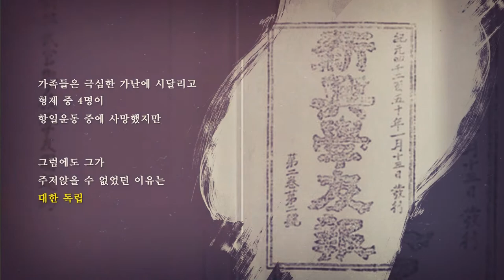[CNTV] 2019 역사 캠페인 - 5월 신흥무관학교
2019 대한민국 임시정부 수립 100주년
역사극채널 CNTV 역사 캠페인

"이루고 못 이루고는 하늘에 맡기고
사명과 의무를 다하려다가 죽는 것이
얼마나 떳떳하고 가치 있는가"
-우당 이회영